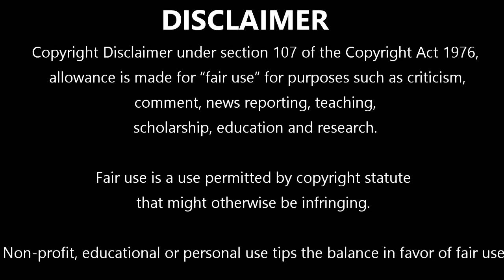The Walking Dead S03E07 | WHEN THE DEAD COME KNOCKING | Reaction and Review | First Time Watching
Episode Summary:
Though distrustful of her, Rick has Michonne's wounds tended to while she explains Glenn and Maggie's capture and Woodbury. At Woodbury, The Governor harshly interrogates Glenn and Maggie to learn where they are from, and when he threatens to kill Glenn, Maggie reveals the group is at the prison. The Governor sends Merle to scout the prison, while Rick, Daryl, Oscar, and Michonne approach Woodbury.

CAST:
Andrew Lincoln as Rick Grimes
Sarah Wayne Callies as Lori Grimes
Laurie Holden as Andrea
Norman Reedus as Daryl Dixon
Steven Yeun as Glenn Rhee
Michael Rooker as Merle Dixon
David Morrissey as The Governor
Melissa McBride as Carol Peletier
Scott Wilson as Hershel Greene
Emily Kinney as Beth Greene
IronE Singleton as Theodore "T-Dog" Douglas

Jose Pablo Cantillo as Caesar Martinez
Dallas Roberts as Milton Mamet
Travis Love as Shumpert
Melissa Ponzio as Karen
Alexa Nikolas as Haley
Donzaleigh Abernathy as Dr. Stevens
Nick Gomez as Tomas
Lew Temple as Axel
Vincent Ward as Oscar
Markice Moore as Andrew
Theodus Crane as Big Tiny
Tyreese's group
Chad L. Coleman as Tyreese Williams.
Sonequa Martin-Green as Sasha Williams
Daniel Thomas May as Allen
Tyler Chase as Ben
Lennie James as Morgan Jones
Jon Bernthal as Shane Walsh
Emma Bell as Amy (voice)
Jeryl Prescott Sales as Jacqui (voice)
Andrew Rothenberg as Jim (voice)
Julio Cesar Cedillo as Lt. Welles